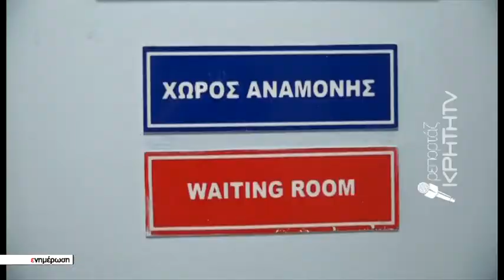Διελκυστίνδα νοσοκομείων για τον αναισθησιολόγο